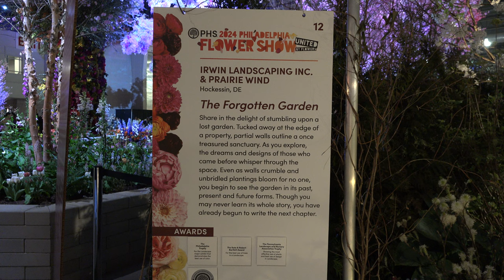Philadelphia Flower Show 2024 - "The Forgotten Garden"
Philadelphia Flower Show 2024 - "The Forgotten Garden"  - by Irwin Landscaping Inc and Prairie Wind, Hockessin, DE